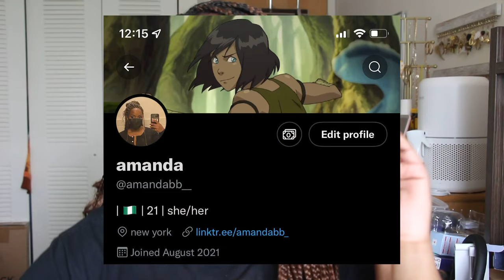i watched yellowjackets season 1... *i support women's wrongs*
link to all socials read more 👇🏿